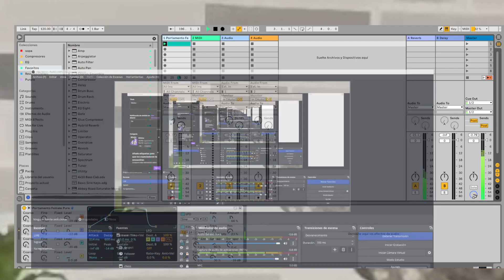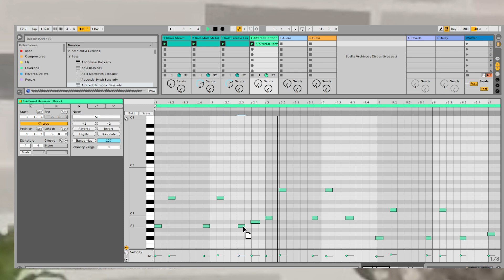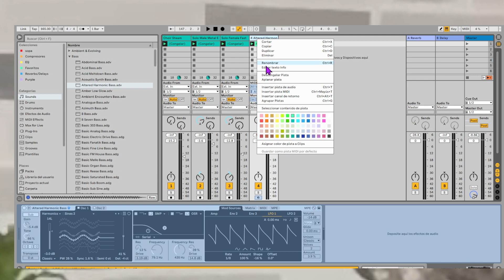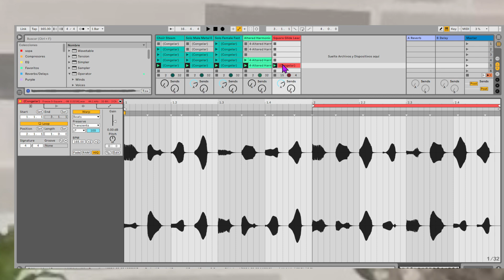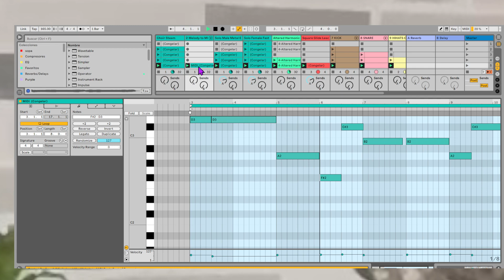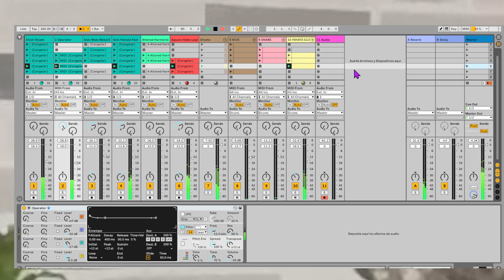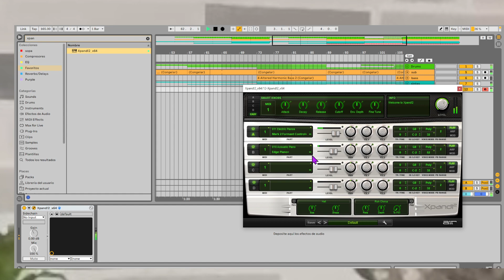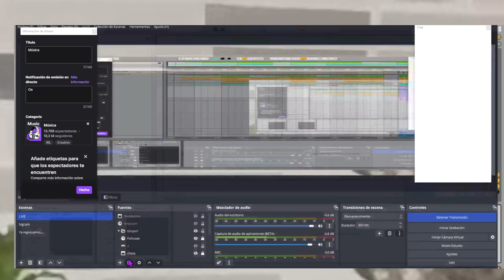Produciendo Música para Los Buenos Bagos